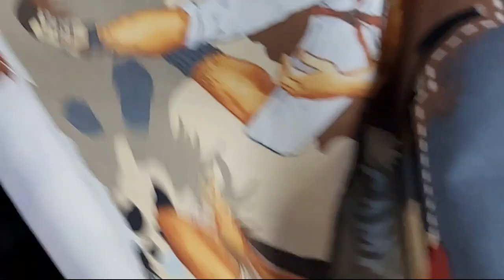Sexy Pillowcase Using Directional Fabrics | Tips and Tricks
Yep, I used the fabric we have all seen and wondered what on earth would someone do with that.  I think these would be the coolest gift for a bachelorette party.  The set would actually be really cool, who says that quilters can't get wild with it?  The true value in this video is at the end where I tell you how to be sure that your directional fabrics can work as a set on a bed.  Again, I think I'm going to change this channel to a complete pillowcase channel.  I have so many ideas I can hardly stand it.

Watch Billy Nail is pillowcase here, and yes, I call my pedal the gas now too.